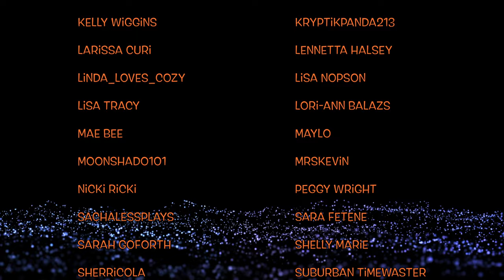Hungry for MORE?! Here's 10 Palia SPEED TOURS!!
It's fun touring homes during COMMITee days! But HOLY SMOKES, we covered lots of ground! Here's a WHOPPING TEN Palia House and Plot Tours to satisfy your cravings!

TIMECODES:
0:00 Intro
0:33 Plushieville
18:14 Fun Guy In a Blue Kitchen
29:17 Beep Borp CommitBOT
42:31 From The Outside In
1:02:18 No Need For Fences
1:09:18 Tigergirl Update
1:12:58 Cabana Sunset
1:27:27 Now Say It Five Times Fast
1:34:46 Low & Slow
1:52:03 Inspiration Supernova

❯❯❯ STUFF TO DO

💬 Tell me all about your thoughts or what you'd like to see next!
📌 Bookmark the video for easy access later.